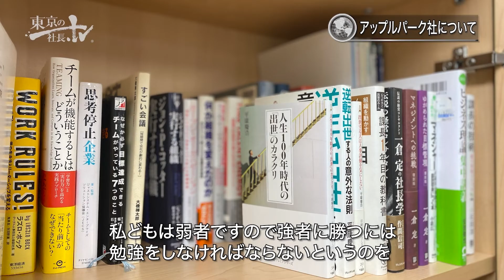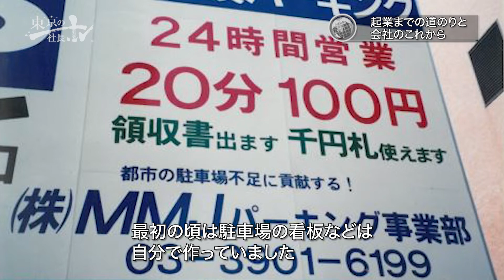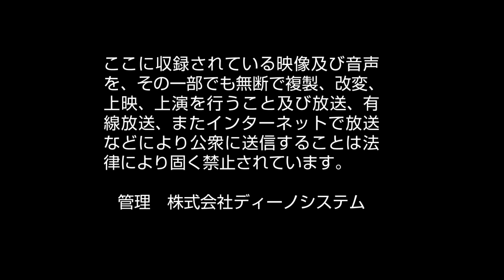【株式会社アップルパーク】日本一の駐車場・駐輪場のプロデューサーを目指す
土地オーナー様に対して最適な土地の有効活用のご提案をしている【株式会社アップルパーク】
2021年に創業30周年を迎え、5年後には売上100億円を目指す。
社員が安心して働いてくれる会社にするためにはどうするべきなのか、
発展し続けるためには何が大切なのかを山中社長が語る。

株式会社アップルパーク
代表取締役　山中直樹
「語り尽くせない歴史がある。語り続けたい未来がある。」